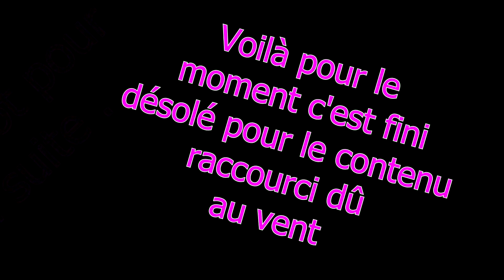La voila enfin ma version perso de ma CRZ ERZ 250 CC 2021 😍😍😍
Salut à tous dans cette nouvelle vidéo , la tant attendu nouvelle version de ma ERZ 250cc 2021 , vous m'excuserez par avance les conditions météo été vraiment très mauvaise , c'est pour cela que la vidéo n'est pas parfaite .
Je vous souhaite à tous un bon visionnage, encore merci de continuer à me suivre toute les semaines , faîtes attention à vous et gazzzz !!!